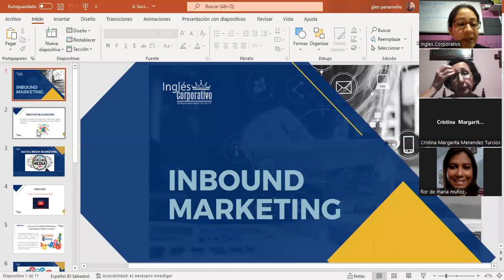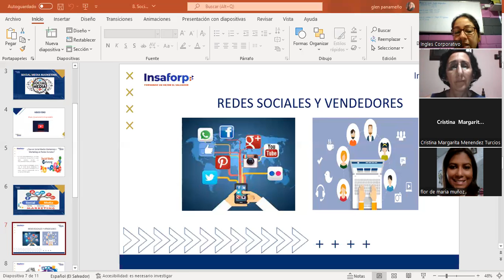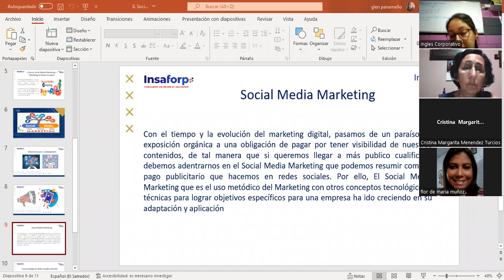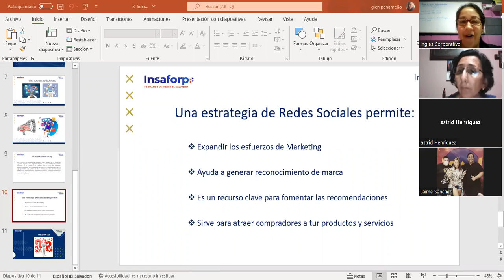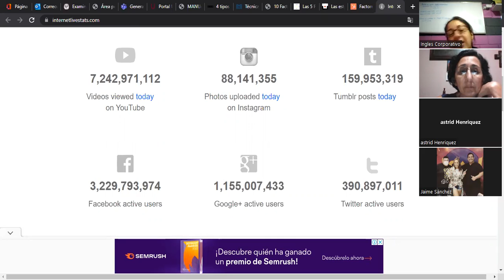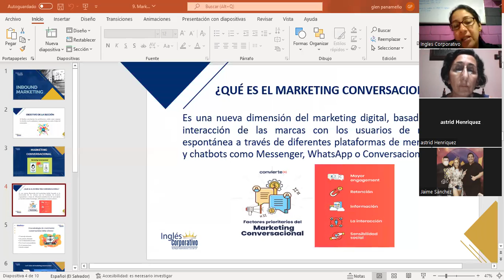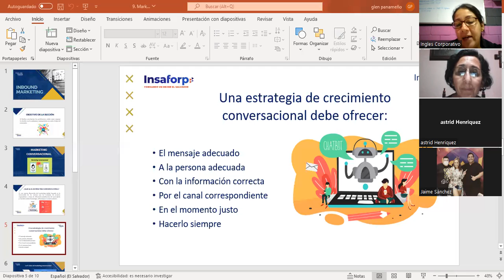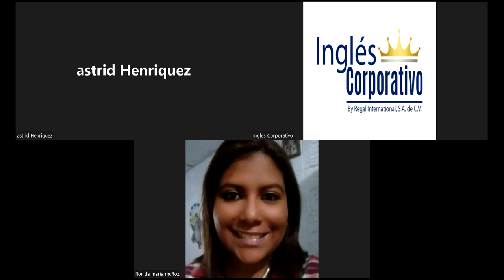Inglés Corporativo-27julio2022-Clase #14-Mkconversacionalyplandeimplementación del mk conversacional